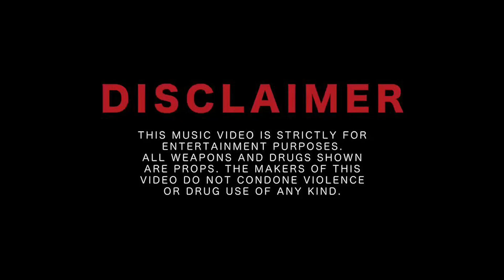JiyDaBoss (Hustle) OFFICIAL MUSIC VIDEO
Song by JiyDaBoss

Song (Hustle)

From The EP (Gangsta Money)